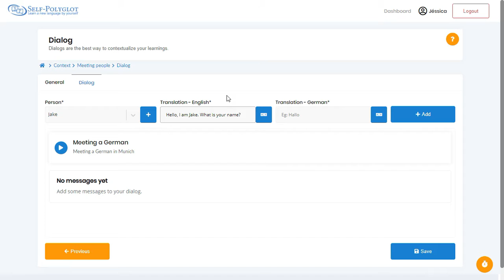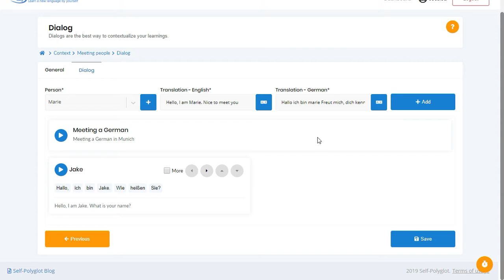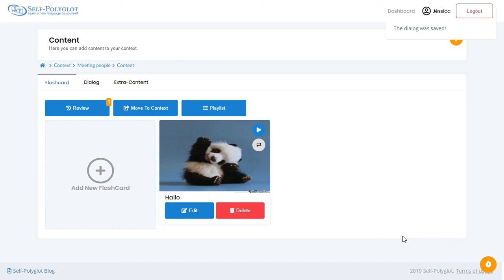Tutorial - Dialog Creation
Dialogs are the best way to learn a new language because they simulate real-life situations and this helps a lot the knowledge absorption.
Dialog example: Meeting someone, asking restaurant recommendations, going to the hospital and etc.
Learn in this how to create your dialogs.